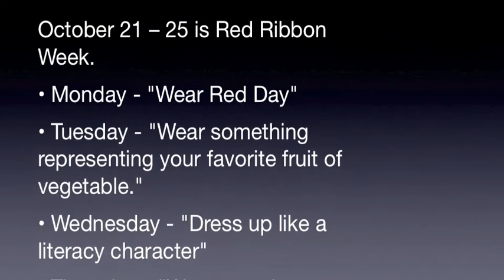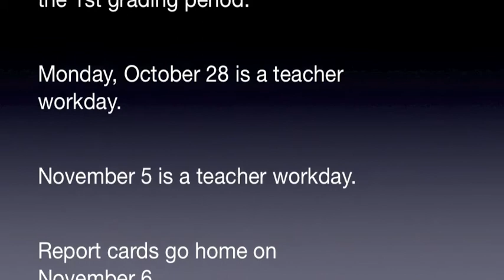The PawCast for October 21 - 25, 2013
The PawCast is a weekly podcast feature for parents in our team. We hope our parents can use this tool as another resource to support the learning process. Please contact Mr. Andrews or Mrs. Williams with any correspondence.